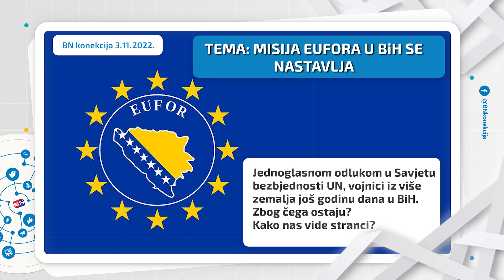MISIJA EUFORA U BIH SE NASTAVLJA! Zbog čega vojnici ostaju? Kako nas vide stranci? || BN KONEKCIJA